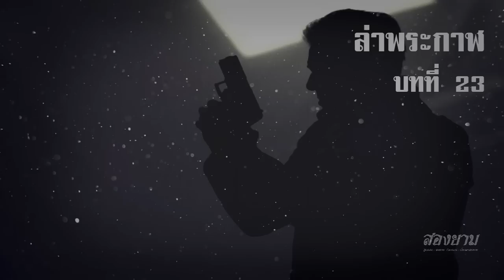ล่าพระกาฬ บทที่ 23 | สองยาม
กลุ่ม line สองยาม